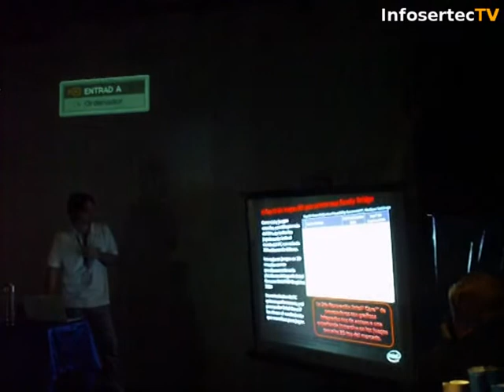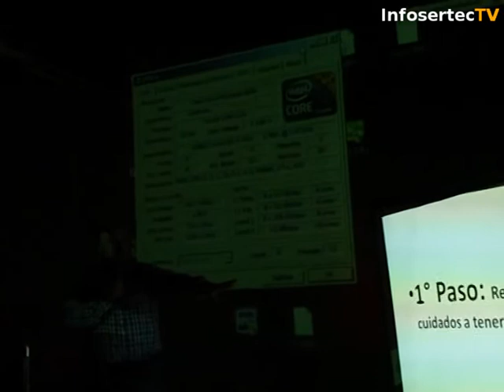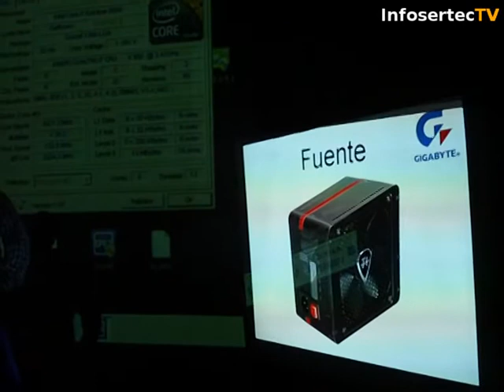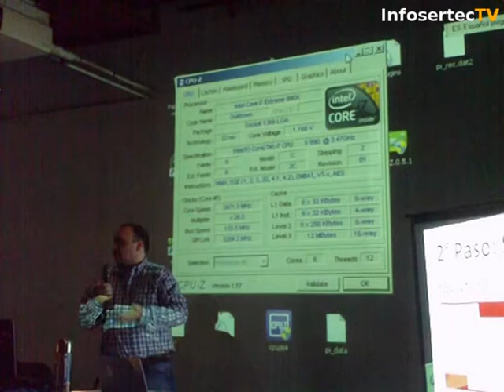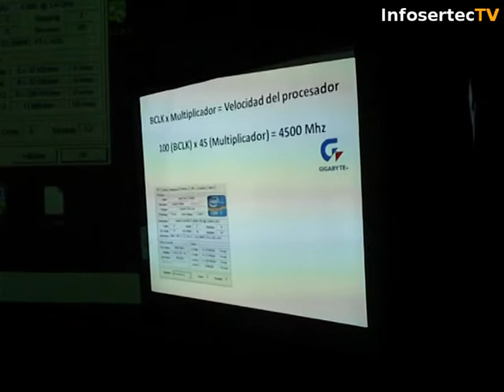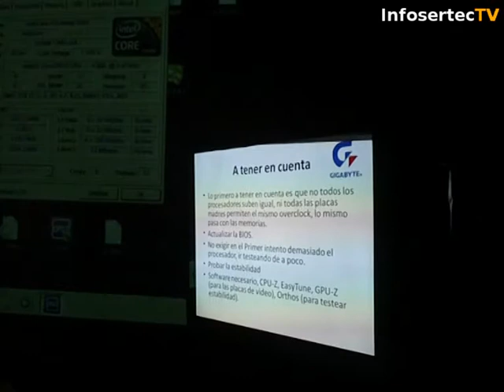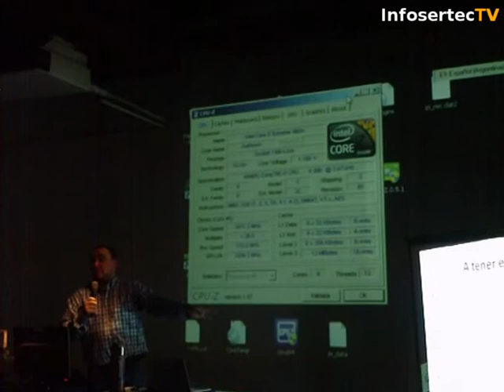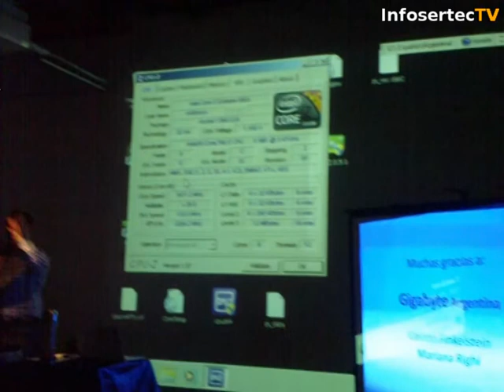Resumen OC 2011 GIGABYTE